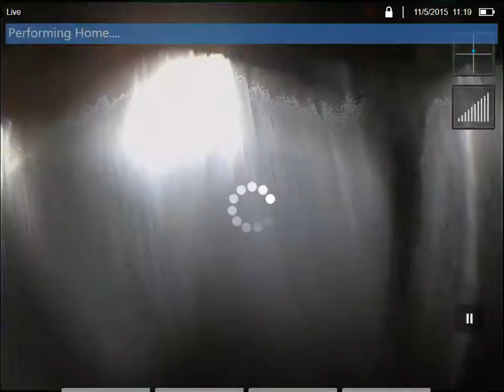RVI inspeksjon av vindturbin ved bruk av Mentor IQ VideoProbe